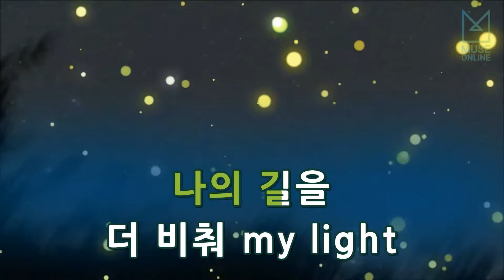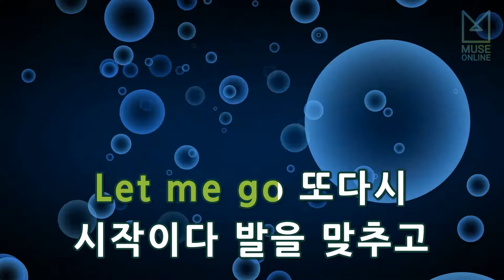[뮤즈온라인] 배치기 - 선 3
배치기 - 선 3

작사 : IVY JO HUNTER, JACK GOGA, JEFFREY BOWEN
작곡 : IVY JO HUNTER, JACK GOGA, JEFFREY BOWEN